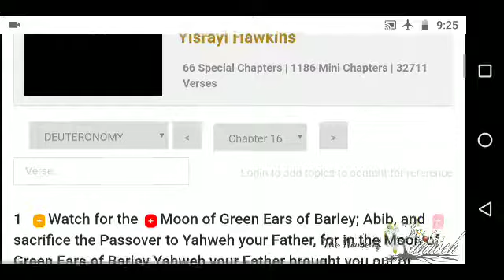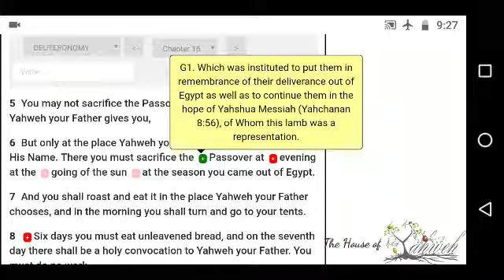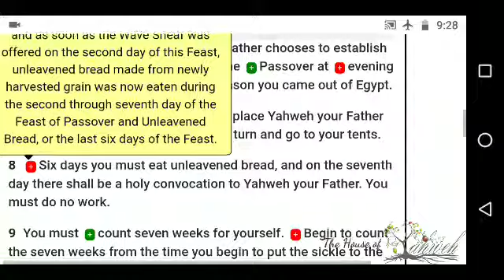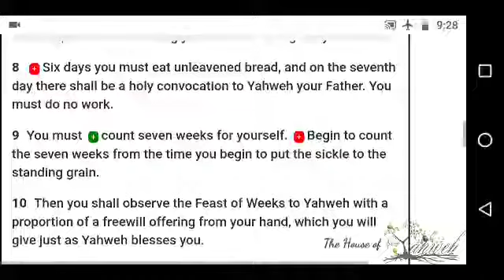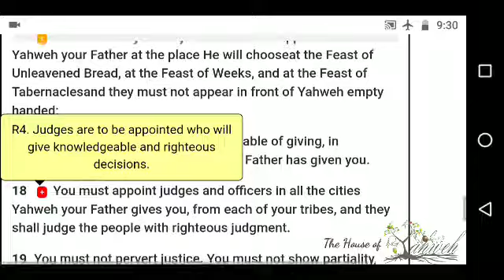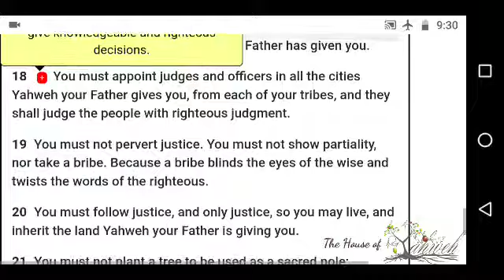Deuteronomy Chapter 16 of the book of Yahweh text w/audio from the Great house of Yahweh in Abelin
Shalom/peace,

This video presentation is Scrolling text with audio from the Book of Yahweh. As seen on the Yisrayl Says Program, that can be viewed, studied, and reviewed absolutely free along with the mark of the Beast part one and part two, also the books of Yisrayl at the Yahsome the where the beautiful modern English translation of the Scriptures and many other wonderful books filled with information about Yahweh can be purchased in printed book These Sabbath services plus many other priceless resources are available for viewing absolutely free of charge at any time on the site